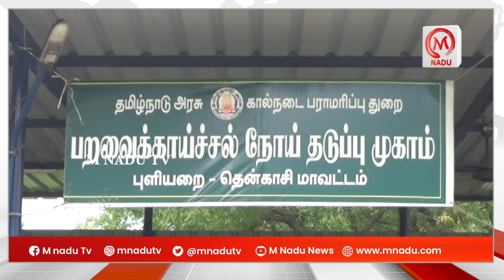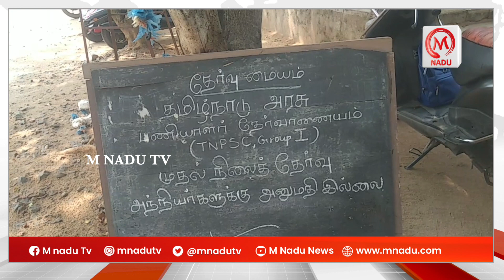விரைவுச் செய்திகள் 19.11.22 | Speed News | November | M Nadu